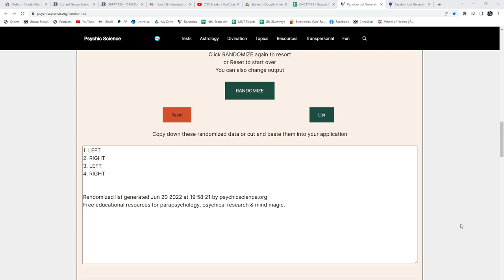Multi Randoms - C&C GB #17,433